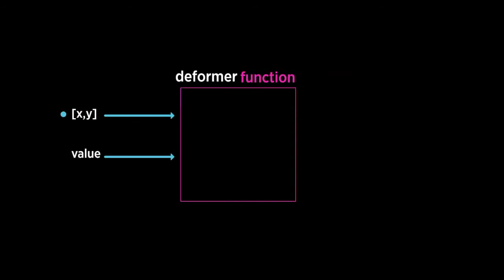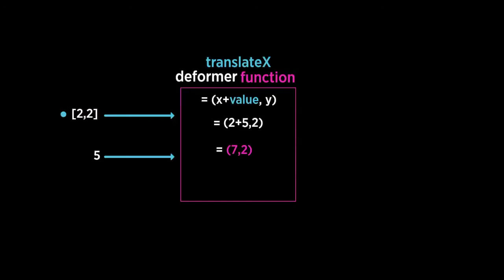Pixar w pudełku - Rigowanie - Kodowanie postaci 4. Funkcje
Odkryj, razem z Pixarem i Khan Academy, jak matematyka pozwala ożywiać postacie